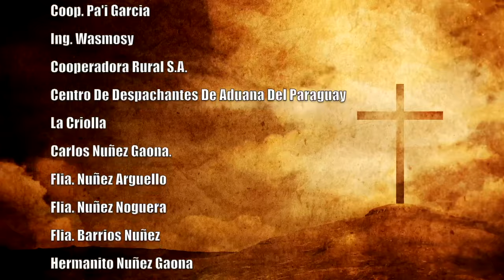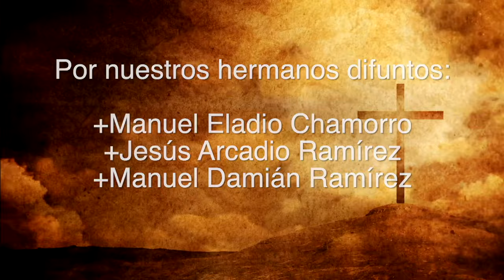Misa 03 de Enero 2024